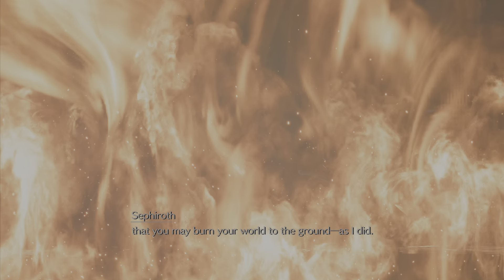Final Fantasy 7 Rebirth - Part 20 - No Commentary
Join Cloud and his allies in a breathtaking adventure through the world of Gaia in “Final Fantasy VII Rebirth.” This no commentary playthrough captures the essence of the main quests, providing an immersive experience into the game’s rich narrative. Witness the pivotal moments that define the heroes’ path and shape the fate of the planet.

From the gripping opening chapter to the climactic finale, follow the journey across 14 main chapters, each filled with its own twists and revelations. Dive deep into the heart of the story, where every battle fought and alliance forged brings you closer to understanding the true meaning of honor, sacrifice, and friendship.

This video series is dedicated to showcasing the pure storytelling of Final Fantasy VII Rebirth, allowing you to appreciate the game’s intricate plot and character development without distractions. Perfect for fans and newcomers alike, get ready to experience the saga as it unfolds.